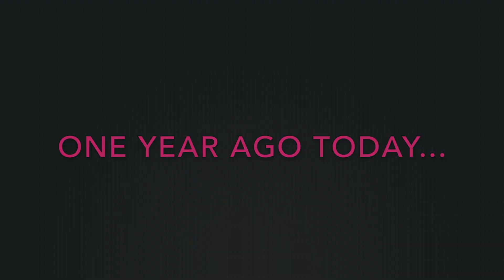Happy 1st Birthday to my Granddaughter Arianna!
Arianna Joyce Janusch-Sherman's first year in photos and video.